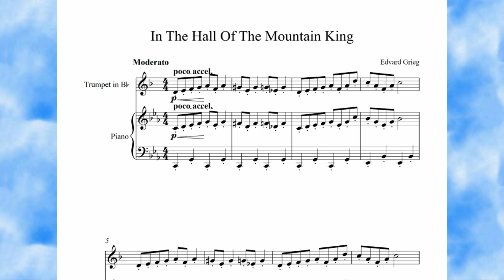In The Hall Of The Mountain King Edvard Grieg Trumpet + Piano